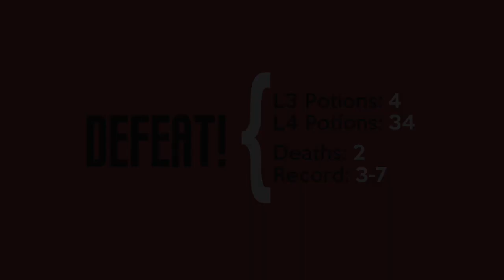Alliance War: Season 9, War 10 | ROTI¥ vs. dpj | Marvel Contest of Champions